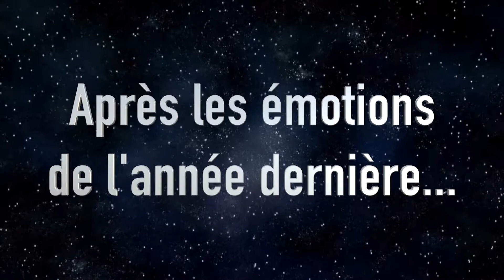Présentation Saison 2017/2018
Nouvelle saison, nouveau départ!